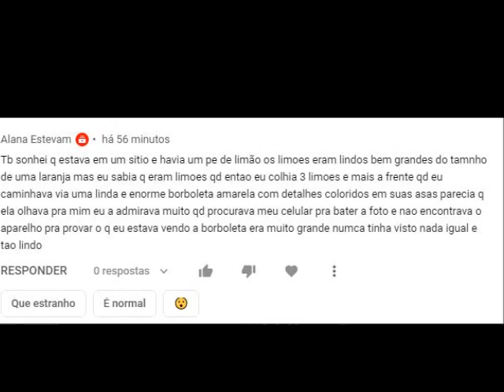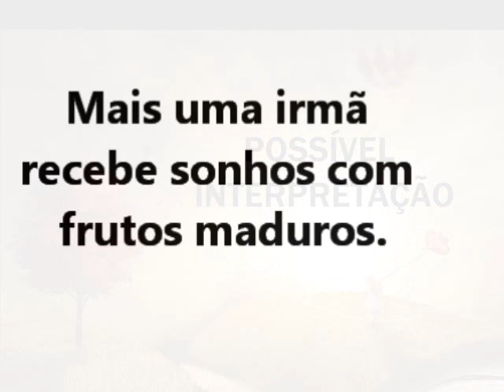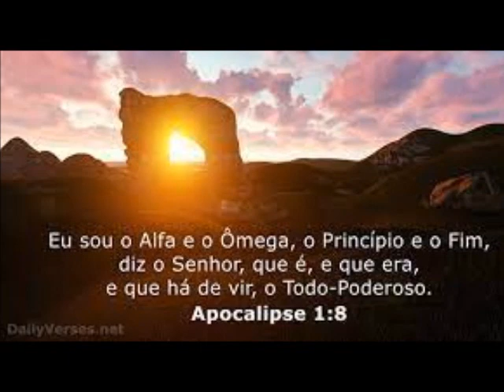Deus tem nos mostrado como frutos prontos para a colheita.